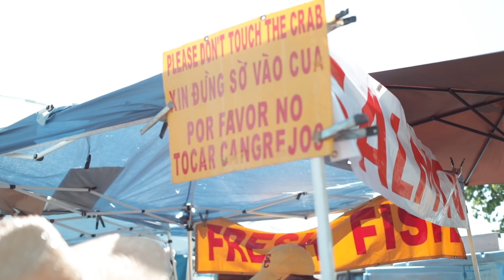What Does the Bible Really Say About Tongues?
Pastor Bobby walks us through what Paul says about tongues.  In a time where so many are divided over the issue of tongues, we can all examine what the Scripture says rather than our experience.